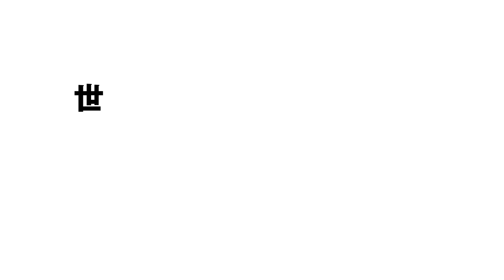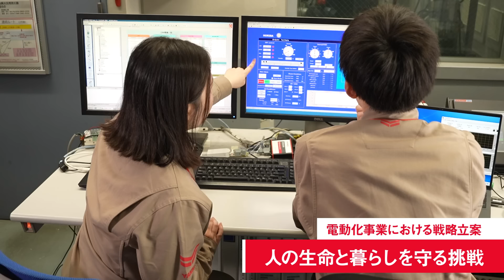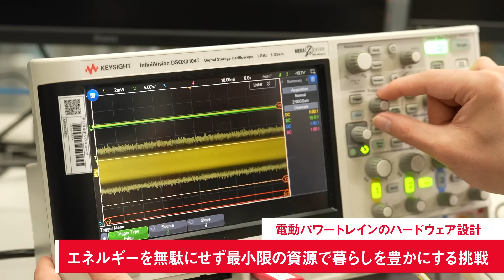ヤンマー採用PR動画「あなたの原動力はなんだ？」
ヤンマーホールディングス株式会社 新卒採用サイトはこちら